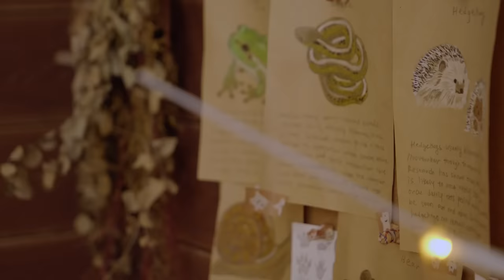Winter Hibernation Clinic🌨 ASMR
Hi everyone! It's Latte :)
In this video, I will help you to fall into a deep winter sleep!
It's something that I've imagined every winter like little fariytale :D
It's pretty long video.. but I hope you enjoy!